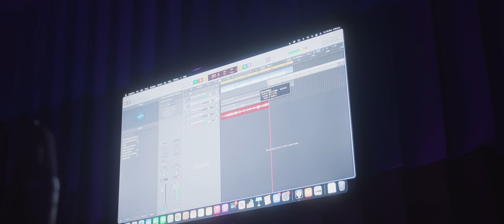Day1 - King Of My City [Official Music Video]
DAY1's new track 'King of My City' produced by Liam Thomas and directed by Kreezy Visions.

Directed by Kreezy Visions
Produced by Liam Thomas
Mixed by Mixtri & Liam Thomas
Mastered by Chunky Luv

Presented by db music